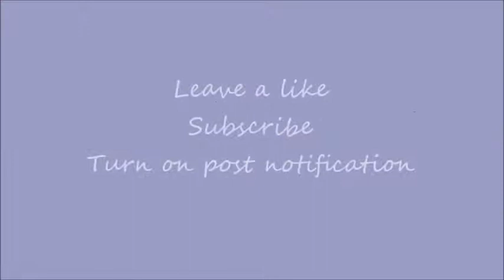#39 DAY TRIP IN ENSENADA, MEXICO!!!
TripAdvisor - Drea931

Shipmate -  Drea931